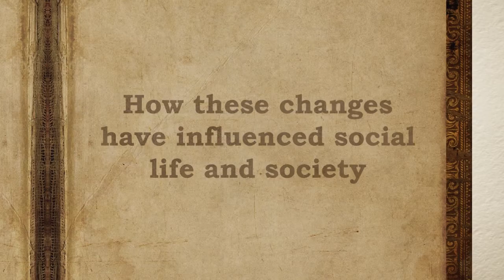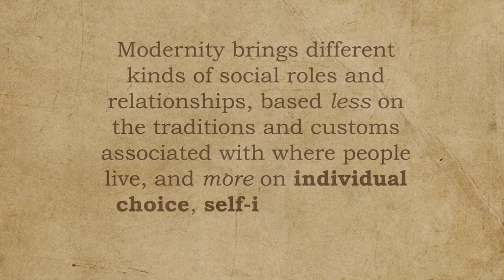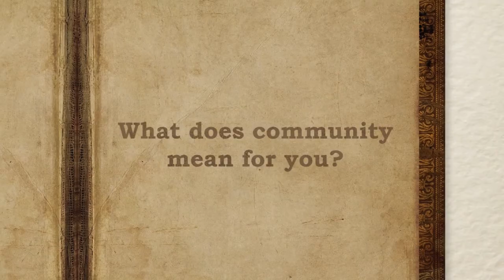What is Community?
What does community mean for you? As an Open Polytechnic student enrolled in the Bachelor of Social Work, you'll will learn what community means to different people and different cultures.